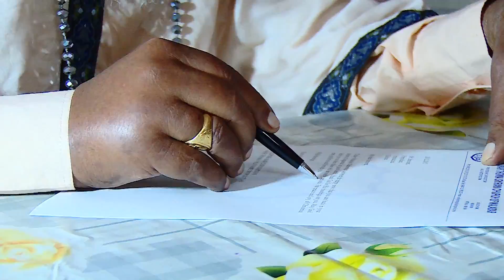samskrithi tv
pankajakshan amrita @ samskrithi tv -crisostom